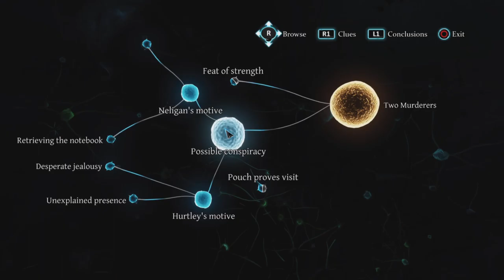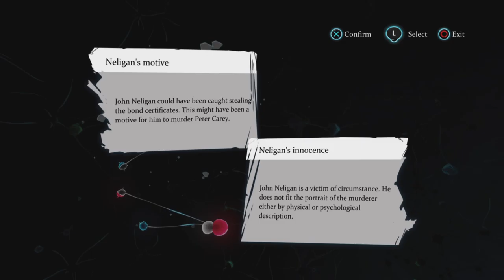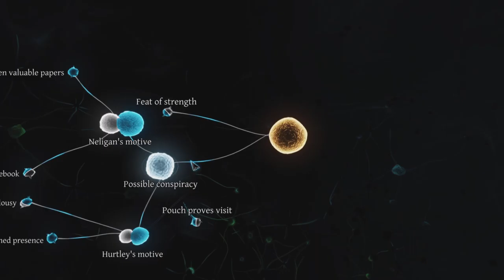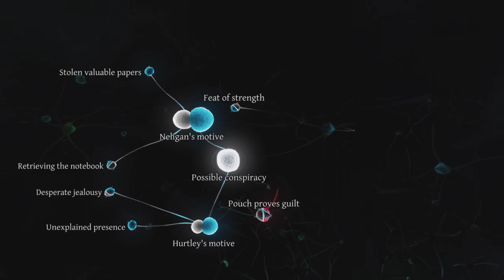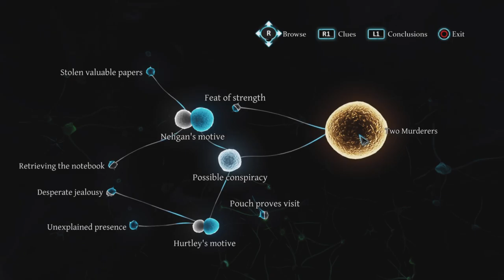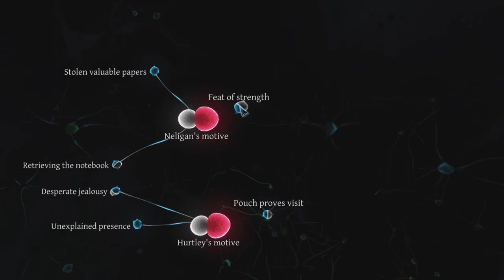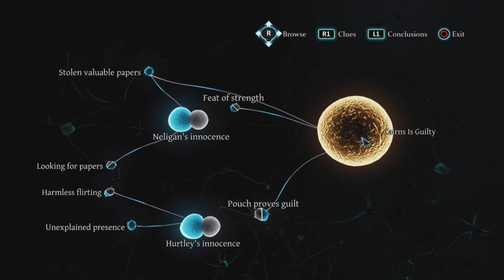I REALLY NEED TO PAY ATTENTION! | Sherlock Holmes: Crimes and Punishments (Part 3)